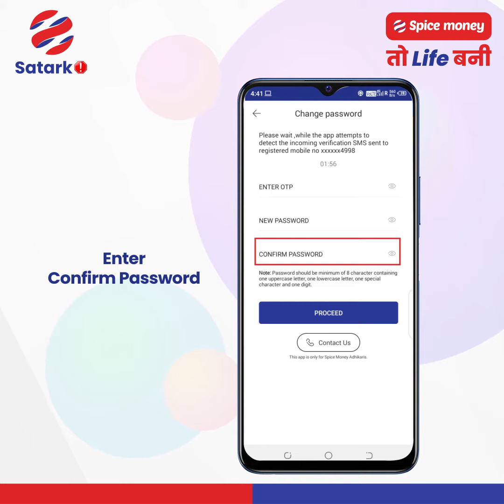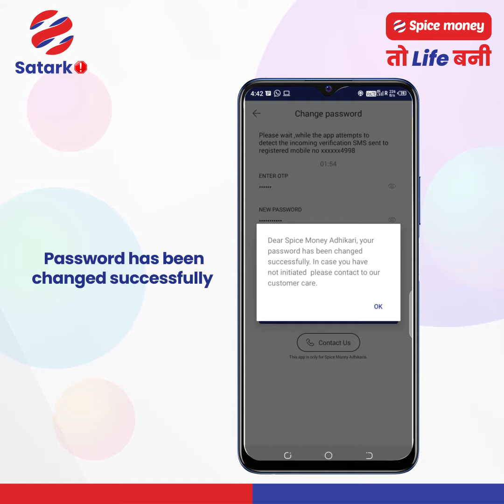Apna Spice Money Adhikari/Partner ID password niyamit roop se badlte rahen(App)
Saavdhan rahen,Surakshit rahen, Apna Spice Money Adhikari/Partner ID password niyamit roop se badlte rahen(App)

Spice Money Offers multiple product lines to help channel/retailer earn from Rs. 25,000 to Rs. 50,000 Rupees/ month by offering Banking, Utilities, Travel, Payments and Recharge services, etc.